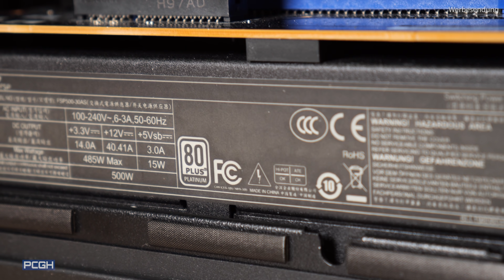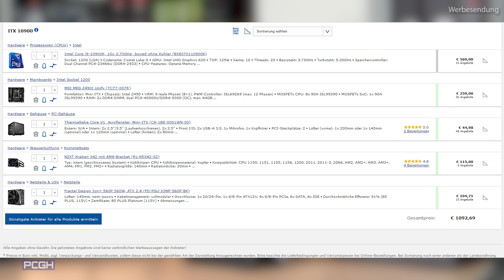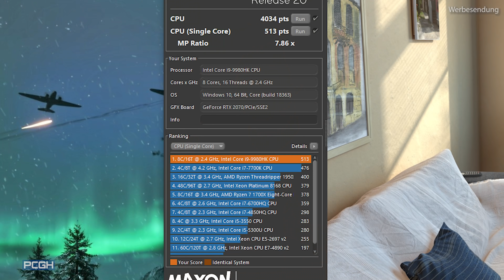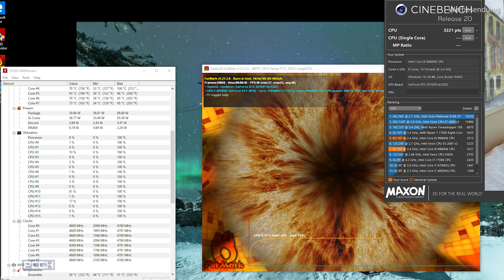Intel NUC 9 Extreme | Ein PC als PCI-E Steckkarte? | Kit im Hands-On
Bereits vor zwei Jahren haben wir uns einen speziellen NUC (Next Unit of Computing) von Intel angesehen, damals gab es noch eine technische Zusammenarbeit mit AMD. Heute zeigen wir eine Eigenentwicklung von Intel, die eine Notebook-CPU (Intel Core i9-9980HK) mit guter Aufrüstbarkeit von Speicher und Grafikkarte verbindet.